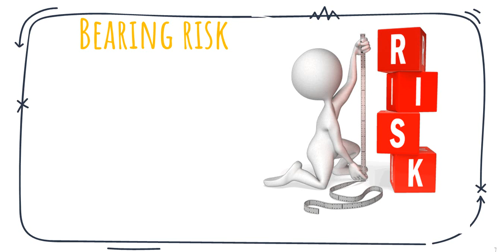Business Studies I PU-Internal trade-wholesale trade